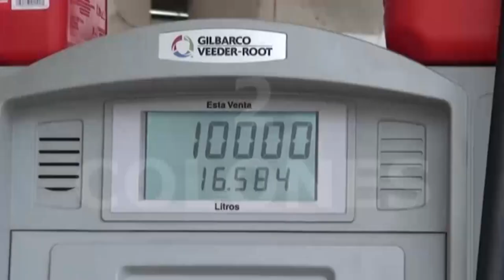Combustibles subirán la próxima semana